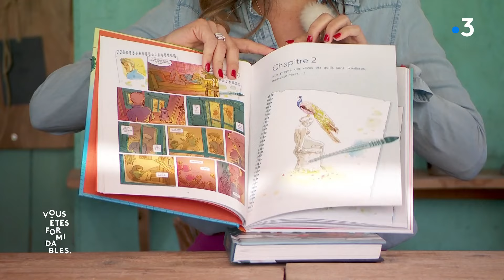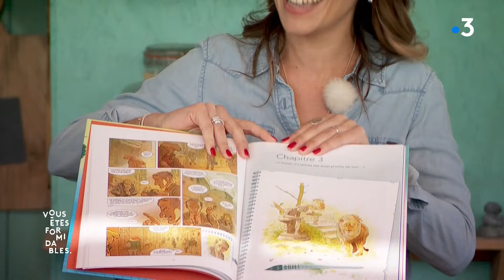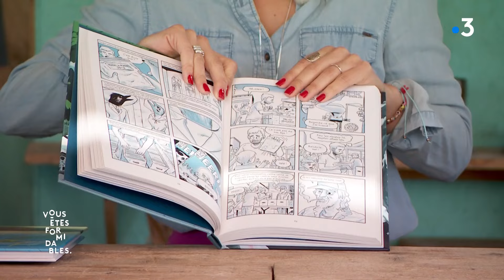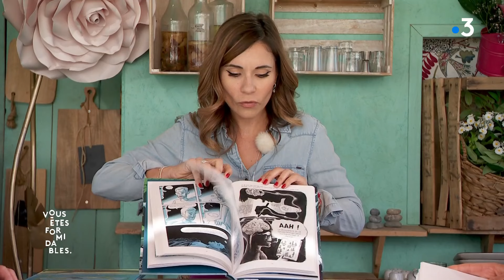Une sélection de romans graphiques à dévorer cet été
Zoé Pataki, chroniqueuse dans l'émission "Vous êtes formidables" vous propose une petite sélection de romans graphiques à dévorer cet été.